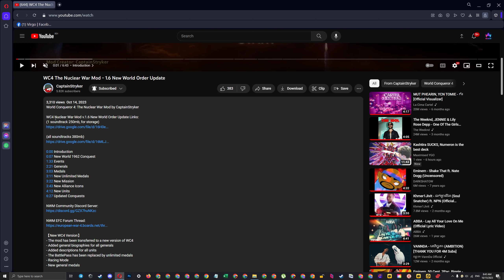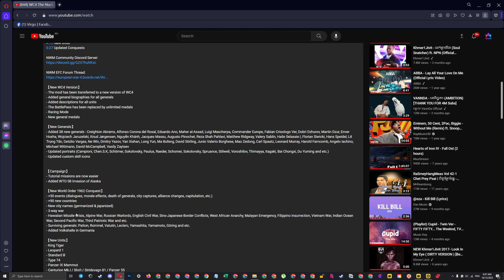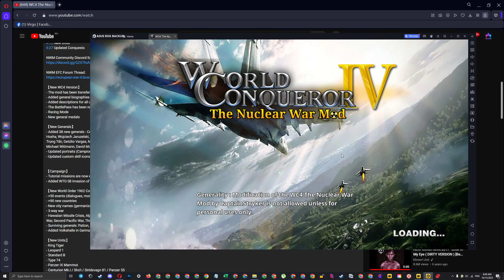WC4 The Nuclear War Mod - 1.6 New World Order UPDATE!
Mod is made by CaptainStryker

【New WC4 Version】
- The mod has been transferred to a new version of WC4
- Added general biographies for all generals
- Added descriptions for all units
- The BattlePass has been replaced by unlimited medals
- Racing Mode
- New general medals

【New Generals】
- Added 38 new generals : Creighton Abrams, Alfonso Corona del Rosal, Eduardo Ano, Maher al-Assad, Luigi Mascherpa, Commander Europe, Fabian Crisologo Ver, Dobri Dzhurov, Martin Dzur, Enver Hoxha, Wojciech Jaruzelski, Knud Jørgensen, Nguyễn Khánh, Jacques Massu, Augusto Pinochet, Reza Shah Pahlavi, Matthew Ridgway, Valery Sablin, Haile Selassie I, Florian Siwicki, Hans Speidel, Lê Trọng Tấn, Getúlio Vargas, Ne Win, Dmitry Yazov, Yan Xishan, Long Yun, Ma Bufeng, David Stirling, Junio Valerio Borghese, Mao Zedong, Carl Spaatz, Leonard Murray, Harold Farncomb, Angelo Iachino, Michael Wittmann, David McCampbell, Vasily Zaytsev
- Updated portraits (Campioni, Chen.S.K, Schörner, Sokolovsky, Paulus, Raeder, Schorner, Sokolovsky, Spruance, Stilwell, Voroshilov, Thimayya, Itagaki, Bai Chongxi, Du Yuming and etc.)
- Updated custom skill icons

【Campaign】
- Tutorial missions are now easier
- Added WTO 08 Invasion of Alaska

【New World Order 1962 Conquest】
- +50 events (dialogues, morale effects, death of generals, city captures, alliance changes, capitulation, etc.)
- +90 new countries
- New city names (germanized & japanized)
- 3-way war
- Surviving generals: Patton, Rommel, Vatutin, Leclerc, Yamashita, Yamamoto, Göring and etc.
- Added Volkshalle in Germania

【New Units】
- King Tiger
- Leopard 1
- Standard B
- Type 74
- Panzer IX Mammut
- Centurion Mk.I / Sho't / Stridsvagn 81 / Panzer 55
- FV4201 Chieftain
- AMX-50
- Magach 6
- Stridsvagn 103
- Arjun Mk.1
- T1 Altay
- K2 Black Panther
- Karrar
- T14 Armata
- EE-2 Osorio
- Stridsvagn 122 / Leopard 2E /Leopard 2A6 HEL

- Panther II Rheintochter R-2
- Interkontinentalrakete Aggregat-8 Meillerwagen

- Type XXI Submarine "Elektroboot"
- Hamburg-Class Destroyer
- Eisernes Kreuz-Class Cruiser
- Graf Zeppelin II-Class Aircraft Carrier
- Seelöwe-Class Nuclear Submarine
- Taihō-Class Armored Aircraft Carrier
- Hiroshima-Class Nuclear Submarine

- Messerschmitt bf 454 "Sturmgeist"
- Arado E.654 "Adlerjäger"
- Messerschmitt Me 344 "Super Gigant"
- Focke-Wulf Ta 400 "Amerikabomber"

- Heisenbergsgerät "der Bestrafer" (Atomic Bomb)
- Wasserstoffbombe
- Nova-8
- Antigravitationsbombe
- Castles/Forts Units

【New World Order 1962 German Infantry Units】
- Light Infantry, Sturmtruppen Infantry, Panzerjäger, Flammenwerfer Infantry, Überkommondo

【12 New Custom Infantry Skins made by Xacto】
- UK, France, Germany, Japan, Ukraine, China, Middle-East, Africa, South-East Asia, Common, Italy, Spain

【Fixed Bugs & Crashes】
- Most of the bugs reported in the NWM have been fixed
- ICBM, Missile Silo, Countrynames, Red International, Great Nuclear War, General Recruit crashes have been fixed

【Bugs】
- Frontier Mode uses random flags
- Country description not made yet

- Portrait and unit artists: Xacto, TNNX, Miraak, Aliveshot, ARRKOR, Pader, RommelFox, andyxac,
- Other community members: emelard, Otto, Atlon, Polish Partisan, Not A Person, AfroArtist
- Other modders:  eV69, The Conqueror, Will War Mods